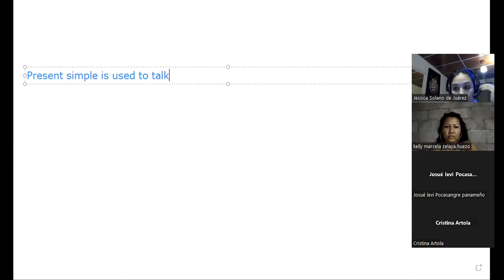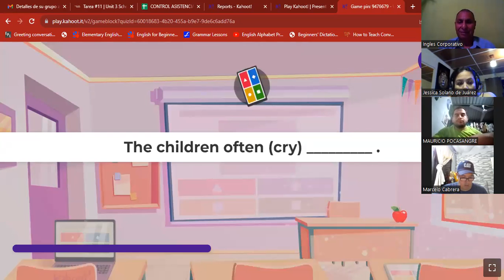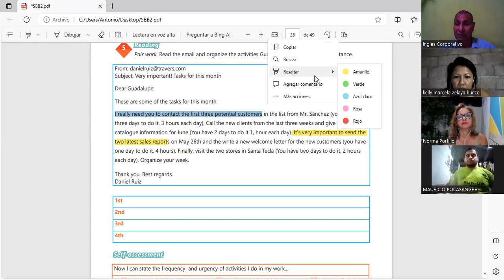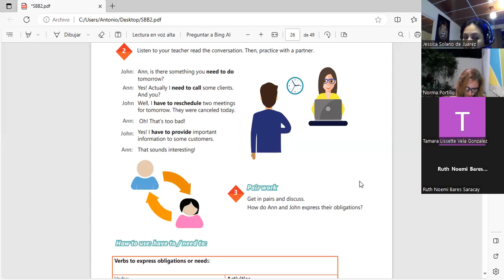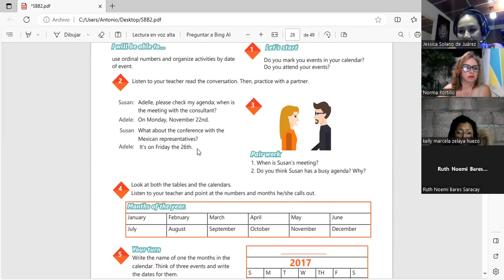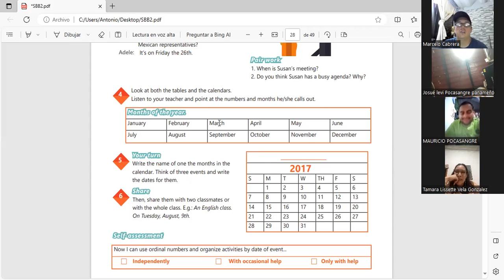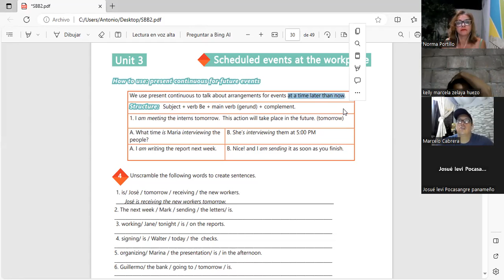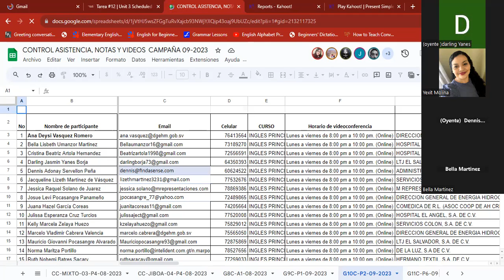Sesion 12 20-9-2023-AC29750-0023/2023-Machuca-Simple Present vs Present coninuous